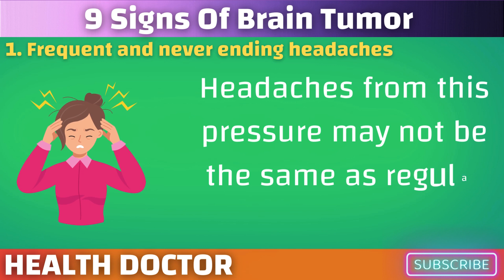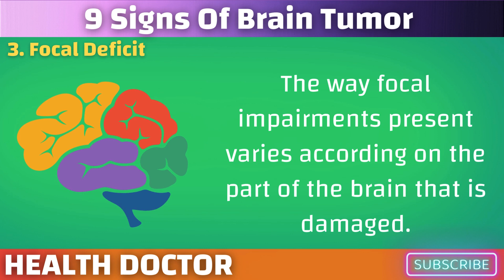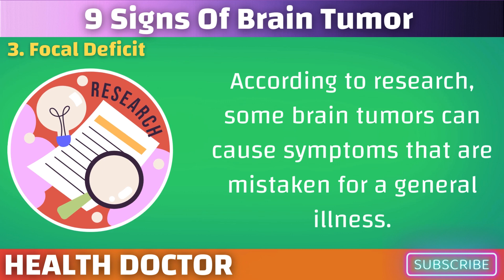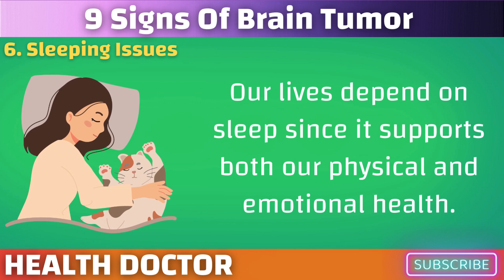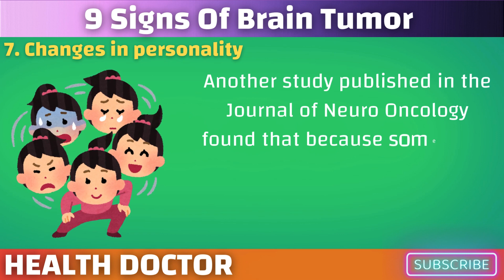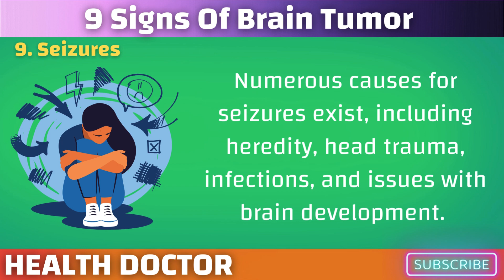9 Signs Of Brain Tumor You Shouldn't Ignore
9 Signs Of Brain Tumor  You Shouldn't Ignore

Discovering warning signs of a potential brain tumor can be crucial for early detection and treatment. In this video, we delve into nine critical indicators that may suggest the presence of a brain tumor. From subtle changes in vision to persistent headaches and neurological symptoms, understanding these signs could help you take proactive steps towards your health.

1. Persistent Headaches: Learn about the types of headaches that might signal something more serious than routine tension headaches or migraines.

2. Changes in Vision: Explore how alterations in your vision, such as blurry vision or double vision, could be linked to brain tumor development.

3. Seizures: Understand why unexplained seizures could be a red flag for neurological issues that warrant medical attention.

4. Memory Loss: Discover how memory problems beyond normal forgetfulness could be associated with brain tumor-related cognitive changes.

5. Personality or Mood Changes: Explore how shifts in personality traits or mood swings may sometimes be indicative of underlying brain health issues.

6. Nausea and Vomiting: Learn about the connection between persistent nausea, vomiting, and potential brain tumor symptoms.

7. Balance and Coordination Issues: Understand how difficulties with balance and coordination might be linked to brain tumor growth affecting motor functions.

8. Numbness or Weakness: Discover why unexplained numbness or weakness in specific body parts could point to neurological concerns.

9. Speech and Language Problems: Explore how changes in speech patterns or language difficulties might be related to brain tumor effects on communication centers.

By being aware of these warning signs and seeking medical evaluation if you experience any concerning symptoms, you can take proactive steps towards managing your health. Remember, early detection and intervention can significantly impact treatment outcomes.